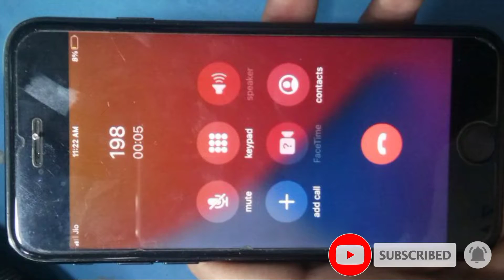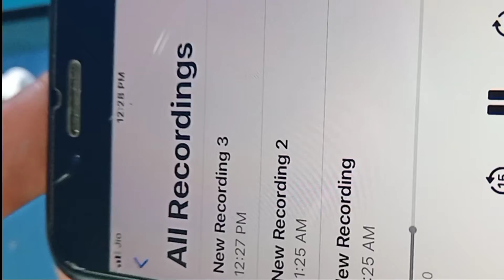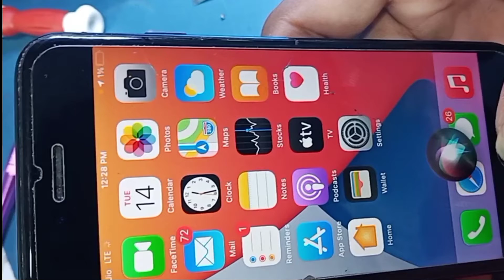iphone7/7plus speaker greyed out soluation 2021|| How to fix iphone all mic speaker siri problem.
Iphone 7/7plus Speaker Not Working Greyed Out Voice Memos Not Working Solution
Iphone 7 Codec Ic Fault

Hello friends aaj ke ws video mai mene aapko iphone 7 .7plus phone Codec ic se jo bhi fault aata hai uske bare mai batya hai friends agar aapke phone mai jab aap call kar rhe ho to speaker logo recording siri aapki greyed rahti hai to friends es video mai mene aapko us problem ko solve karke batya hai to friends watching my video...

Friends agar aapko koi bhi phone repair karana hai to hme instagram pe message kar ke problem ka soluation puch sakte ho sath hi aap apna phone hmare pas repair kara sakte ho.